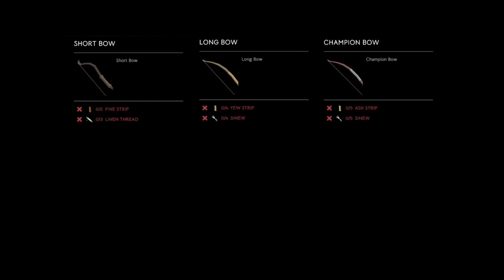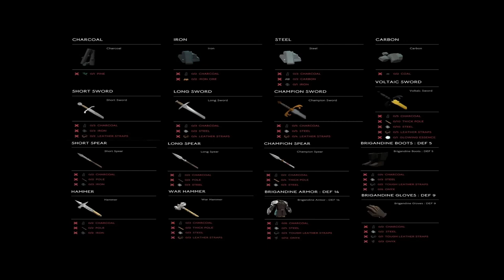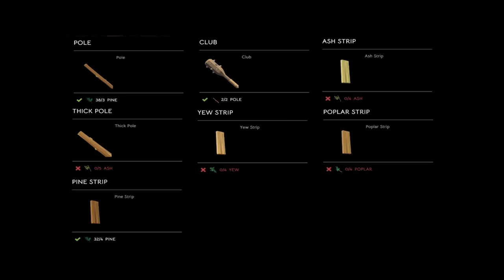Mirandus Playtest May 2023: How To Win 250,000 MTRM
As usual we guide you step by step on how to maximize your odds of winning the MTRM prize pool in the upcoming playtest. Enjoy!

Guild Invitations are open to everyone.